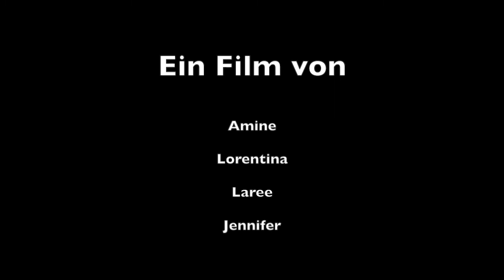80-jährige überfällt Bank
Eine 7. Klasse der OS Helsinkistraße hat im Deutschunterricht zu Berichten Trickfilme produziert.